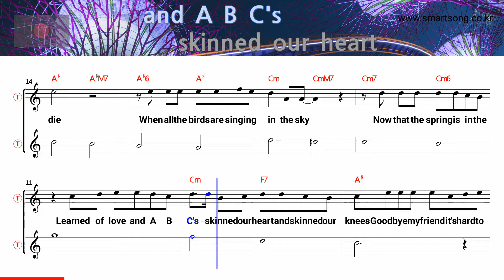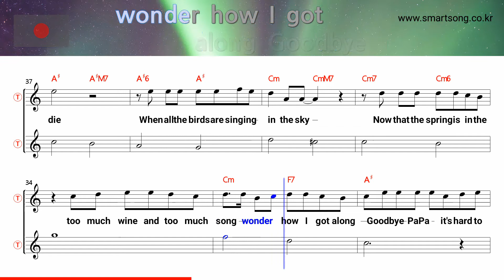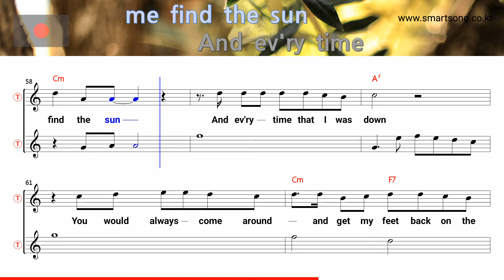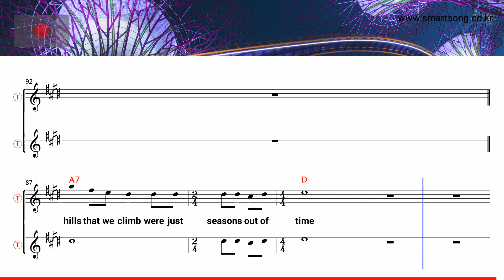Seasons in the sun - Terry Jacks (Tenor/Soprano Saxophone Sheet Music Bb Key / Karaoke / Easy Solo)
Seasons in the sun - Terry Jacks (Tenor/Soprano Saxophone Sheet Music Bb Key / Karaoke / Easy Solo Cover)